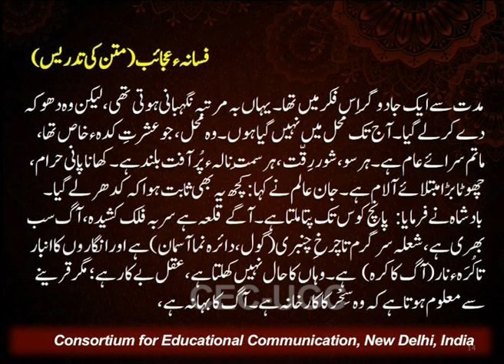फ़सानये अजाएब (मतन की तदरीस) - भाग - 15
यह व्याख्यान फ़सानये अजाएब (मतन की तदरीस) - भाग - 15 के बारे में बात करता है I